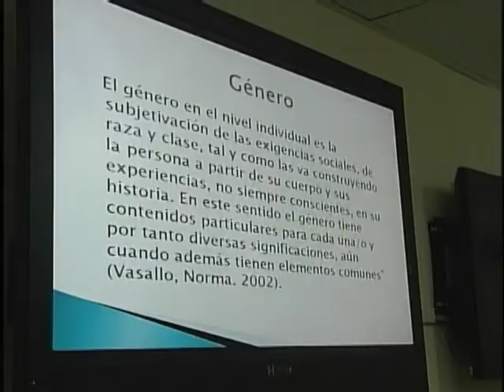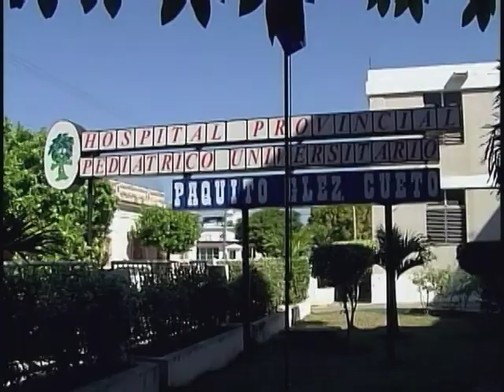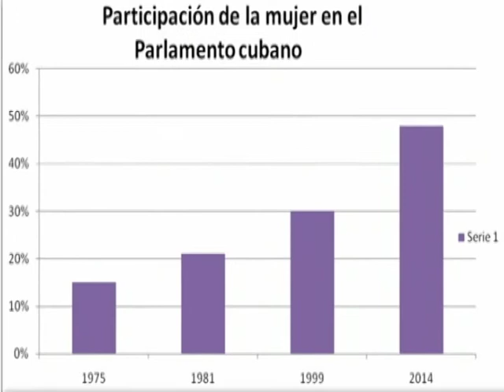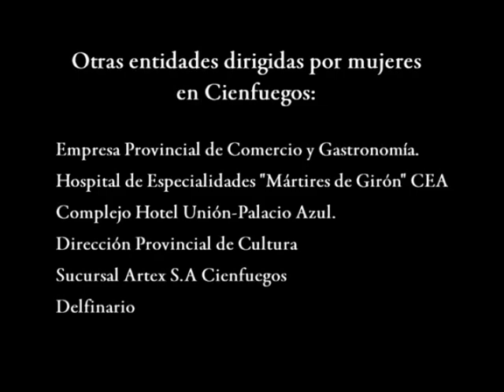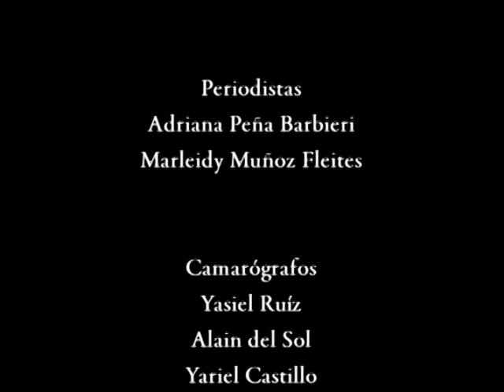Ellas en el mundo de ellos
Un reportaje sobre el liderazgo femenino en la provincia cubana de Cienfuegos
Periodistas: MsC. Marleidy Muñoz y Lic. Adriana Peña
Equipo de Camarógrafos Telecentro Perlavisión: Humberto Tomás, Yoanky Bonachea, Ramón Castillo
Editores: Henrry A. Pérez y Yosvel Valdivie
Imágenes de Internet. MsC. Sabdiel Batista.

Las diferencias de género han provocado en la historia de la humanidad que la mujer se asocie principalmente a su rol en el ámbito doméstico frente al profesional. Sin embargo, el siglo XXI supone nuevas conquistas por la no discriminación. En la actualidad la mayoría de las organizaciones políticas y de masas de la provincia de Cienfuegos están dirigidas por mujeres.
Esto responde al desarrollo de políticas gubernamentales para garantizar el acceso de las féminas a las diferentes áreas de poder, en igualdad de oportunidades. A nivel nacional un importante número de mujeres conducen procesos económicos, políticos, artísticos y sociales.
Según el último Censo poblacional, en Cuba habitan más de 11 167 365 personas, de ellas el 50,1 por ciento son mujeres. El 66 por ciento de los profesionales y técnicos son mujeres. Ya ascienden a 265 las diputadas al Parlamento cubano, 531 presidentas de Consejos Populares, y un 44,9 por ciento jefas de núcleo en los hogares de la isla.
¿Implica este empoderamiento del liderazgo femenino, un cambio en el padrón de familia tradicional? ¿Postergan la maternidad quiénes asumen estos compromisos? ¿Ocupan puestos de dirección y adoptan entonces comportamientos identificados como masculinos?
En la búsqueda de respuestas intercambiamos con algunas líderes formales de diferentes organismos estatales del territorio. Fomentar la participación de la mujer en la toma de las decisiones, así como en el desempeño del liderazgo, supone avanzar en el camino por la equidad de género, el respeto y la no discriminación.
About Copyright in U.S.A: "Copyright Disclaimer Under Section 107 of the Copyright Act 1976, allowance is made for "fair use" for purposes such as criticism, comment, news reporting, teaching, scholarship, and research.
Acerca de los Derechos de Autor en Cuba: "Según la Ley 14, del Derecho de Autor, de diciembre de 1977, Sección II: De las Licencias para la utilización de Obras de Gran interés Social Necesarias para la Educación, la Ciencia, la Técnica y la Superación Profesional, en el Artículo 37, se refiere que "Por razones de interés social, la autoridad competente puede conceder una licencia para reproducir y publicar de forma impresa y otra análoga una obra publicada de la misma forma, o para traducirla y editarla, o para defundirla por la radio, la televisión y otros medios sonoros o visuales, en su idioma original o en traduccción, o para reproduccir en forma audiovisual toda fijación de la misma naturaleza, sin que medien la autorización y remuneración dispuestas en los incisos c), ch) y d) del artículo 4 de esta Ley".